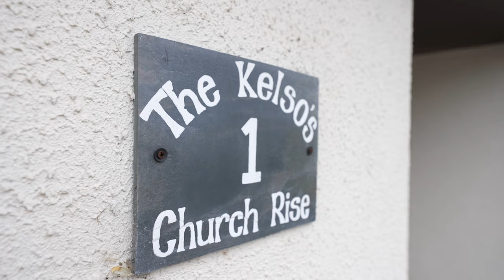1 Church Rise | Archer & Co